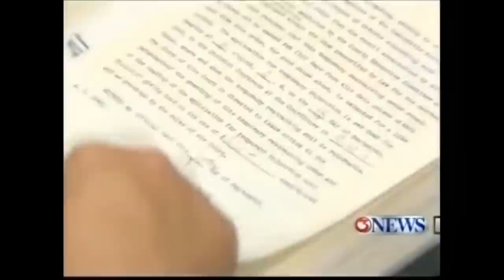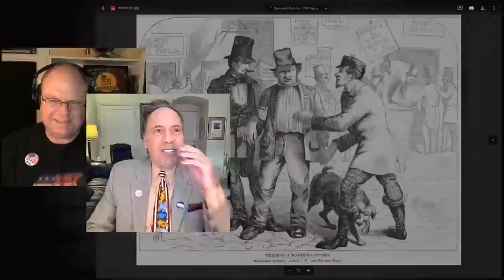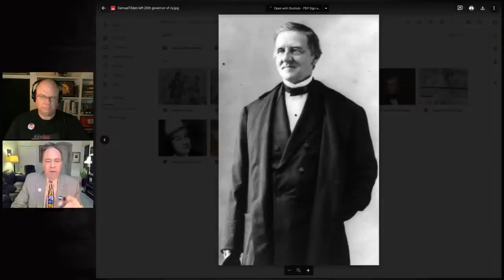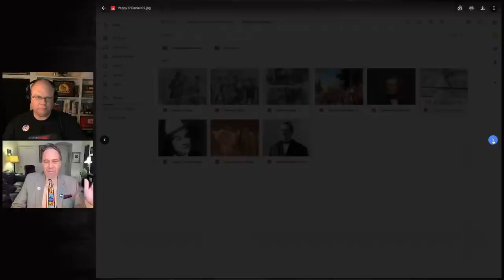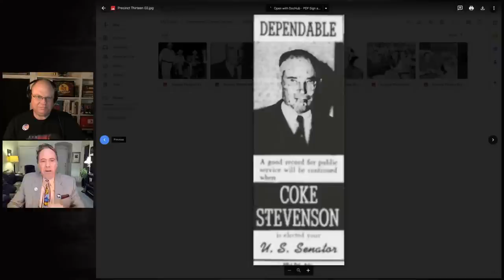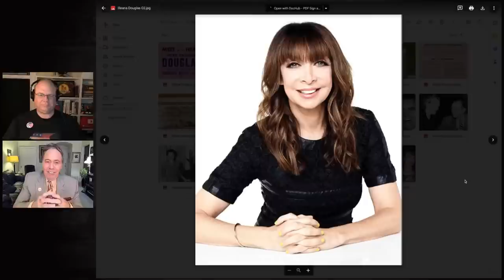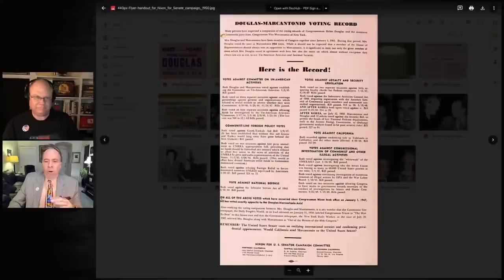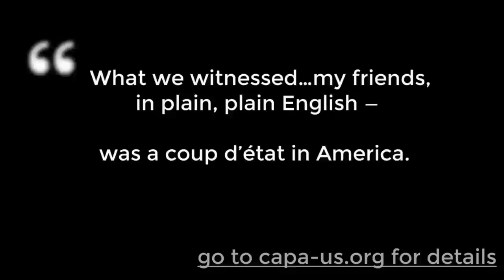Election Special - Crazy Results from History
We can't stand the current situation so we are going to explore a bit of history and take solace in the fact that American elections have been crazy for most of its history.